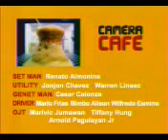Camera Cafe - Firework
Courtesy of GMA7. A QTV11 short but effective sitcom. Like the pugad baboy, dennis the menace among others that we loved in the comic section of dailies.